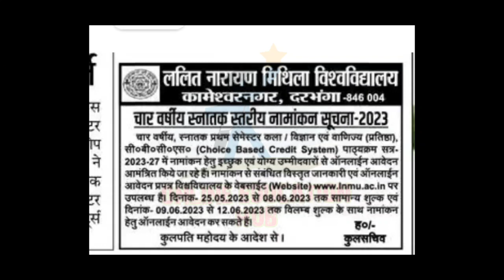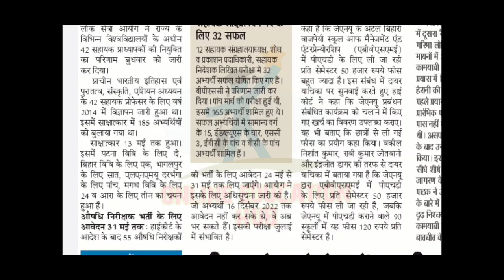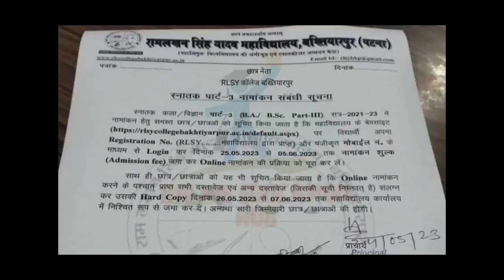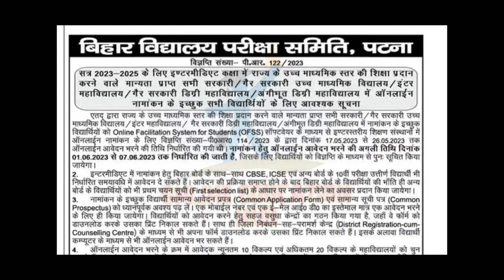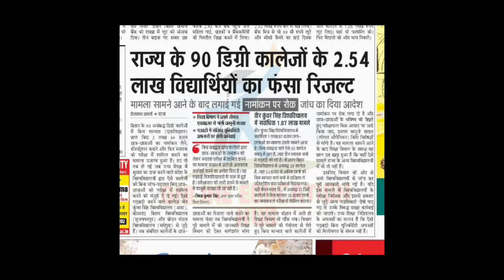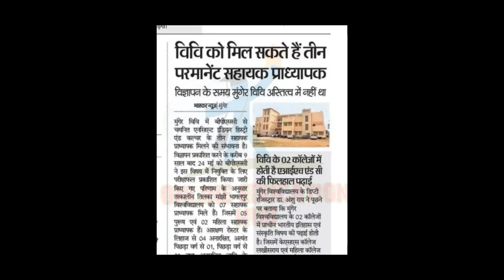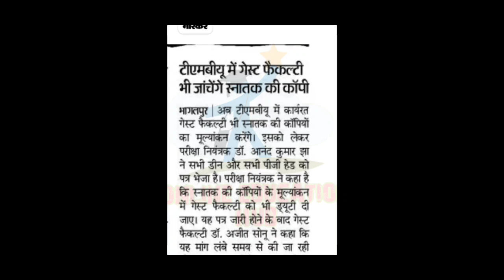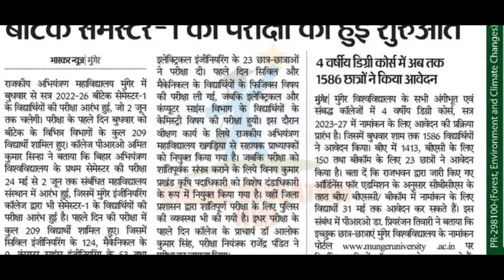biharnews bihar all university updates, Lnmu,Tmbu,Patna & Patliputra university,Brabu, Vksu,mu,bed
university, university exam news 2022 today, university admission 2022, Nou exam update, Mmhapu university bed exam update, CTET Exam Update, cbse ctet exam update,

bihar news 28 may 2023

patna university
purnea university part 1 addmission 2022